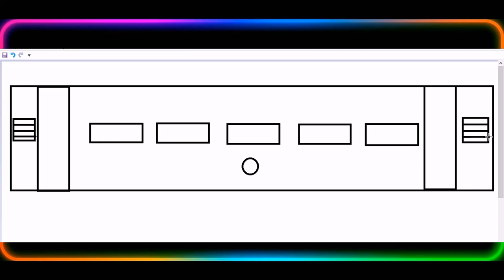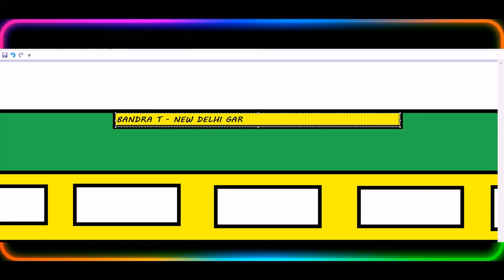HOW TO DRAW A TRAIN [PART2]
HELLO GUYS

IN THIS VIDEO I WILL SHOW YOU HOW TO DRAW A INDIAN TRAIN IN PC PAINT I HAVE MADE THE GARIB RATH SUPER FAST EXPRESS.IHAVE STARTED TRAIN DRAWING EPSOIDES I WILL MAKE 3 VIDEOS OF [HOW TO DRAW TRAIN] AFTER THAT ALL VIDEOS WILL BE ON GAMING . IF YOU WANT MORE VIDEO LIKE THIS COMMENT AND ALSO TELL ME THE GAME YOU WANT THE GAMEPLAY AND IF YOU LIKE MY DRAWING PLEASE SUBCRIBE ME AND LIKE ME PLEASE AND SEE YOU ALL IN MY NEXT VIDEO TAKE CARE AND BYE.

STAY SAFE

GO CORONA